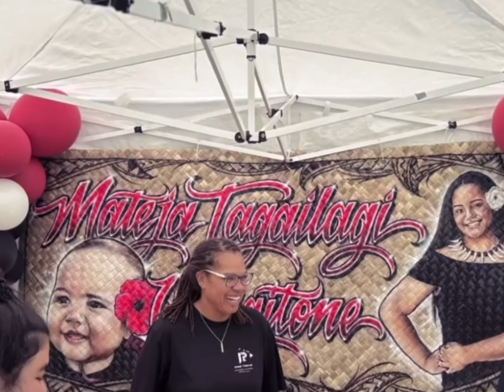Mateja Ueligitone’s Grad Party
5.27.23 Mateja’s graduation party.